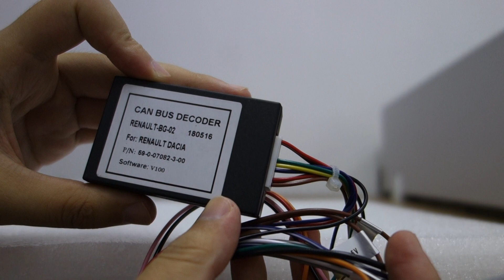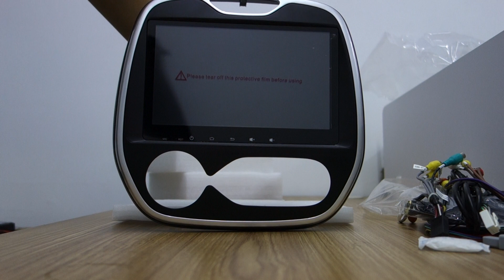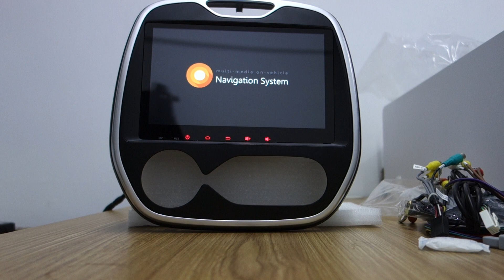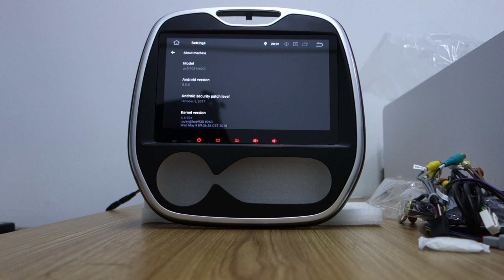Belsee Unboxing Review Android 8.0 Head Unit GPS for Renault Captur MT Clio Samsung QM3 2011-2018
Belsee 10.1 Touch Screen IPS android 8.0 Octa Core PX5 Ram 4GB Rom 32GB GPS Navigation for Renault Captur MT Clio Samsung QM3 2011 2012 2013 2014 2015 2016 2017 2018 support carplay android auto